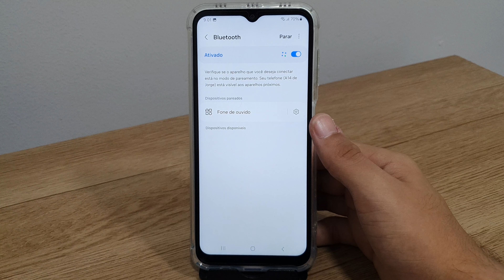Como desconectar aparelho Bluetooth no seu Galaxy A14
Fala pessoal!! vou mostrar passo a passo de como desconectar aparelho Bluetooth no seu Galaxy A14
★ LINK ONDE COMPRAR:
★Moto G60